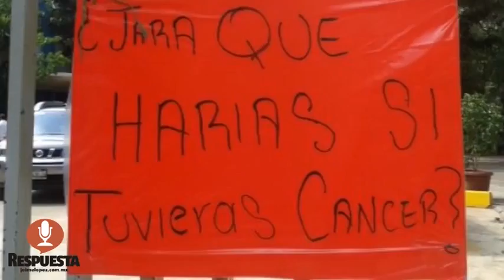VUELVE A COLAPSAR EL SERVICIO DE QUIMIO TERAPIA EN EL INFANTIL